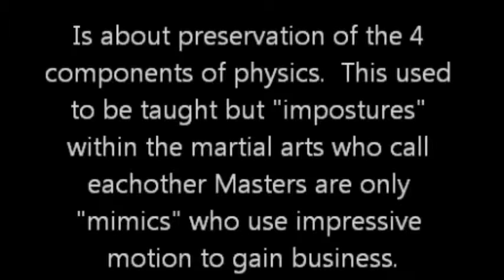J. Thorval Ellis©2015--Garage Method MA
The physics of motion, the body kinematics of martial art motion. Not the impressive kind the effective kind. Impressive is not effective. Demonstrated is a rare kick considered the most powerful side kick or street side kick called the "cork-screw" side kick. Rare today.